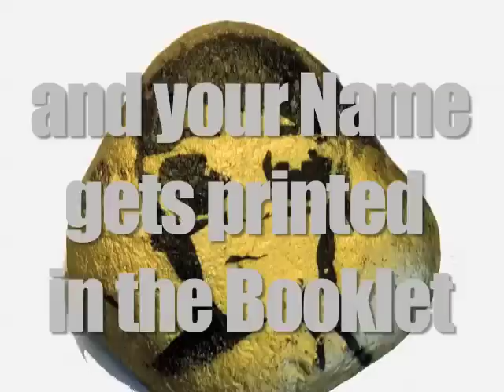THE STONE COLLECTION OF TIM & PUMA MIMI, NEW CD!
Merci :)